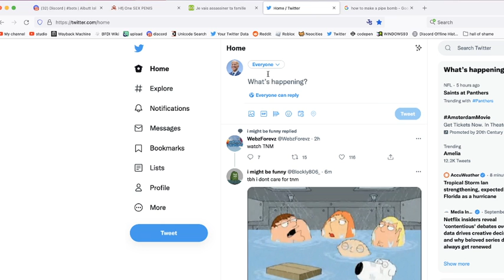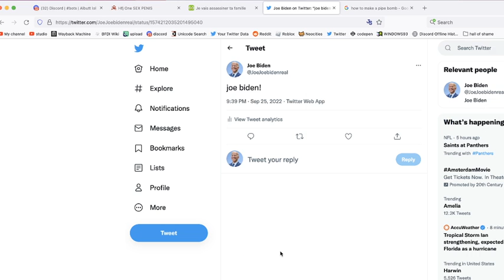Hacking joe bidens twitter (satire)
hac inh joe bin rwl
dont put me under the rezst govement de armerica